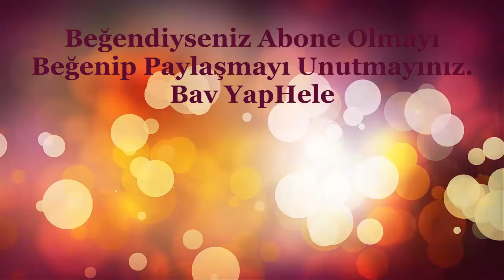Kombi Petek Mobil Sistemin Olmazsa Olması Hangi Vana Nereyi Isıtıyor Bilgisi, Bilinmesi Neden Önemli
Her zaman, her an petek kombi, kalorifer siteminde meydana gelebilecek arıza ve su sızma durumlarına karşa erken müdahale ve tamirat, tadilat için çok önemli olarak bilinmesi gereken bir durum olup bunu mobil petek ısıtma tesisatında nasıl, ne amaçla yapabilirsiniz. Ayrıntılar videoda. İyi seyirler...

Hayati Derece Önemli Kombi, Petek Vana Etiketleme Nedir, Nasıl Yapılır / Kalorifer Mobil Sistemi

Mobil sistem doğalgaz tesisatı faydaları
Kalorifer tesisatı şeması
Mobil sistem kalorifer tesisatı nasıl döşenir
Kollektör bağlantı şeması
Kalorifer tesisat boruları Nasıl olmalı
Kombi kollektör ayarı
Kalorifer tesisatı kaçlık boru kullanılır
Kalorifer tesisatında kullanılan boru çeşitleri
Kombi hakkında bilinmesi gereken bilgiler
Peteklerde reglaj ayarı nasıl yapılır
Kalorifer peteklerinin altı ısınmıyor
Petek vanaları ne tarafa açılıyor
Kombi kollektör ayarı
Mobil sistem boru fiyatları
Mobil sistem kollektör fiyatları
Kalorifer tesisatı şeması
Sıva altı kalorifer tesisatı
Petek vanası nasıl açılır
Kullanılmayan petekler nasıl kapatılır
Kalorifer petek vanası nasıl değiştirilir
Kalorifer peteği alt ve üst vana ne işe yarar
Petek vanaları ne tarafa açılır ne tarafa kapanır
Kombi petek ısı ayarı
Kombiden petekler nasıl açılır
Kombiden petekler nasıl kapatılır
Evde petek temizliği nasıl yapılır
En kolay kalorifer petek temizliği
Termostatik radyatör vanası nedir
Eiketleme
Numaralandırma
Nereye gittiğini bulma